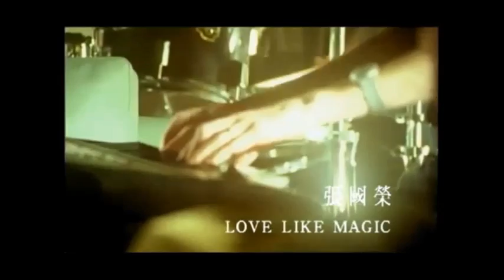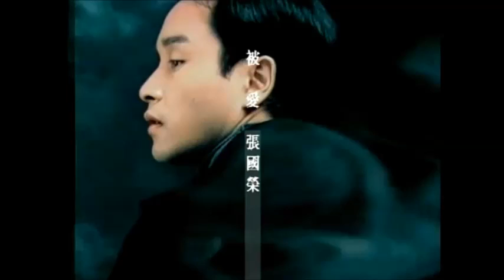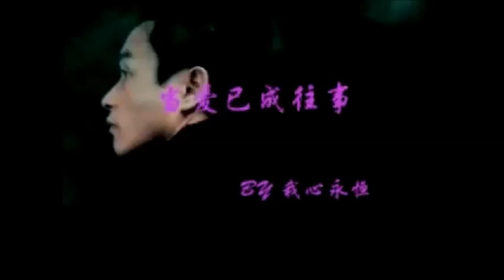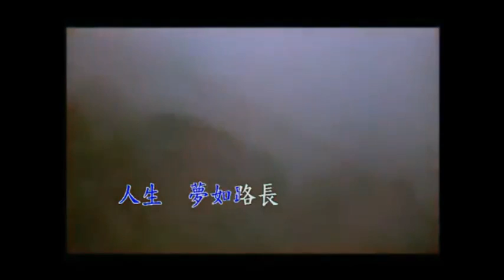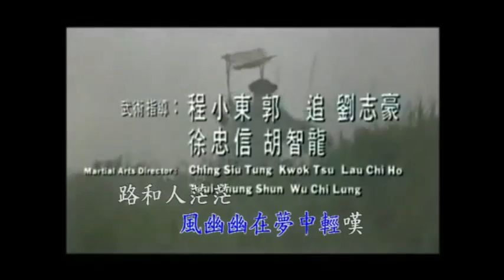致敬挚爱哥哥 Leslie Cheung 张国榮 国语歌曲 MV 版（一）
致敬挚爱哥哥 Leslie Cheung 张国榮
 国语歌曲 MV 版（一）
01Love Like Magic
02My God
03Everybody
04取暖
05梦里蓝天
06作伴
07真相
08被愛
09 深情相拥
10當真就好
11當爱已成往事
12 倩女幽魂